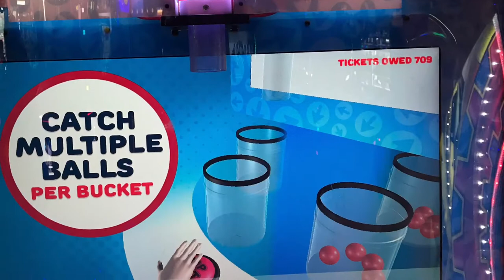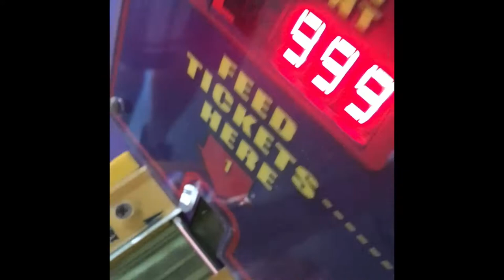Dorney park Trip!!! Day 1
This was the first trip I went with my high school friends I really enjoyed our trip! Dorney Park was definitely a fun experience!!!

Lee: lee_kemelil
kayla: alx.ks
caroll: caroll_the_one_and_only
Samantha: Sammy_xx01
Jinjie: toudo_kirin
Fabian: fabianburakov

Owen: XianTian Li

lee: leekkme_28
samantha: sammy.sam5
kayla: alx.ks
jinjie:ahdaddyfockme
caroll: alex_vega2513
fabian: theawesomebae1